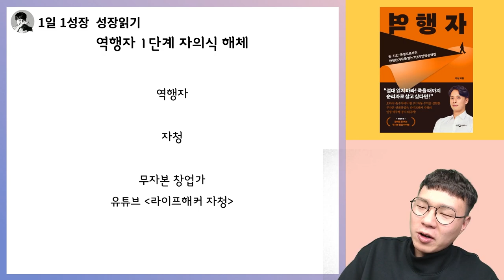부자가 되고 싶어하지만 부자가 되지 못하는 이유 I 자청 I 역행자 2부